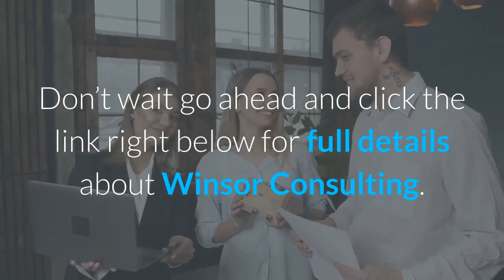Business Consultant in Iowa City Iowa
Business Consultant in Iowa City Iowa If you are looking for Business Consultant in Iowa City Iowa, then watch this video to learn everything you need to know about Business Consultant in Iowa City Iowa